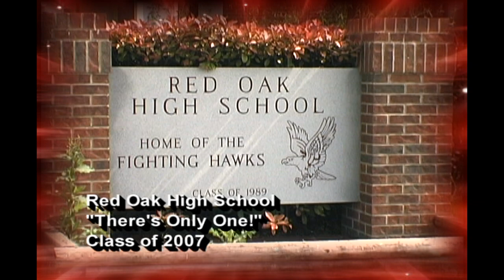(HD) 2007 There Is Only One Red Oak ISD Music Video - Allen J. Oliver Productions